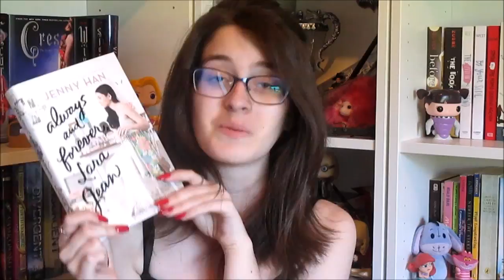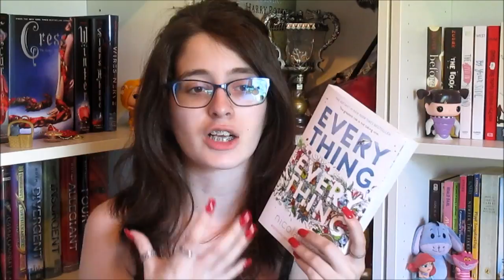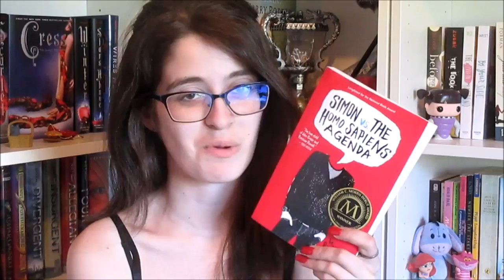May Wrap Up | 2017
Thank you guys for watching and I hope you come back next time!